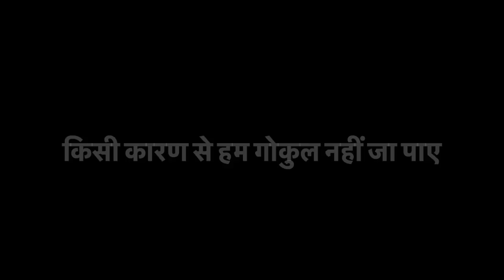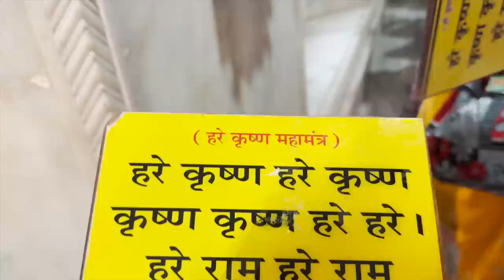जिया और पूजा ने किया ऐसा डांस कि सभी लोग आंखे फाड़कर देखते रह गये 💃💃💃